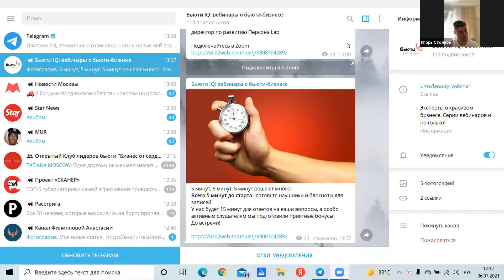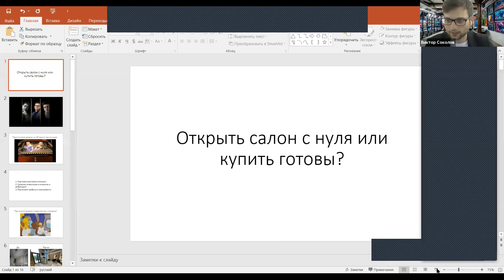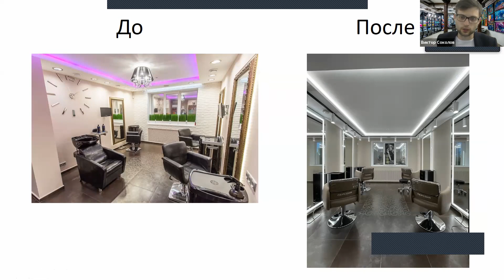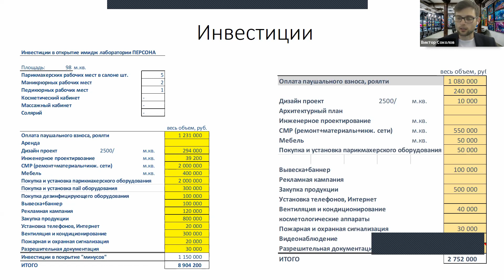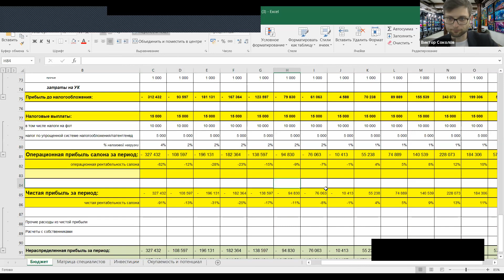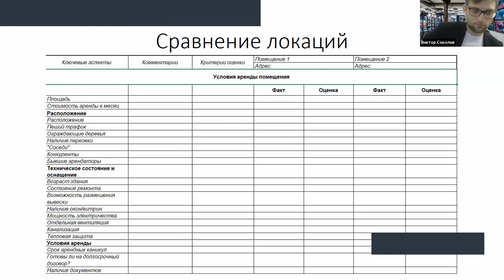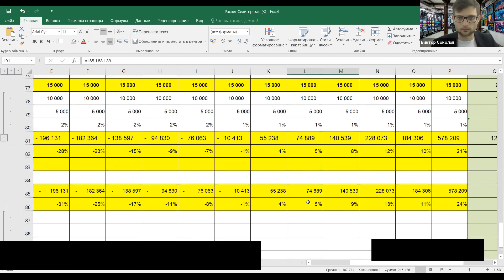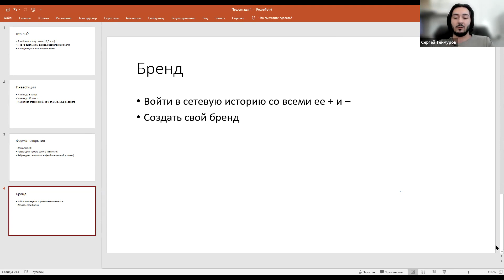Вебинар №1 Открыть салон красоты с нуля или купить готовый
Сколько можно заработать, открыв салон красоты?

За 6 коротких вебинаров наши специалисты расскажут о запуске салона, привлечении клиентов, подбору и управлению персоналом, ритейлу и многих других тонкостях бьюти бизнеса